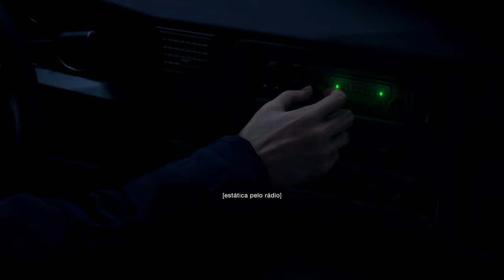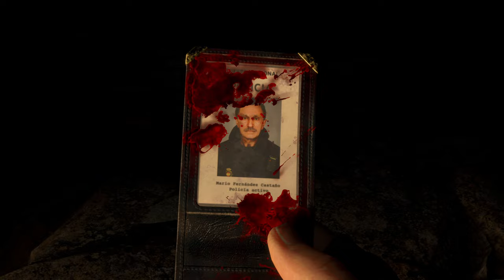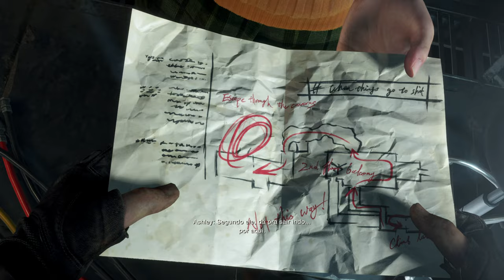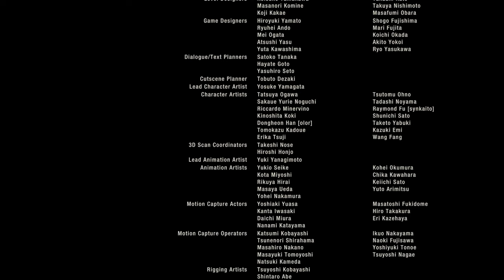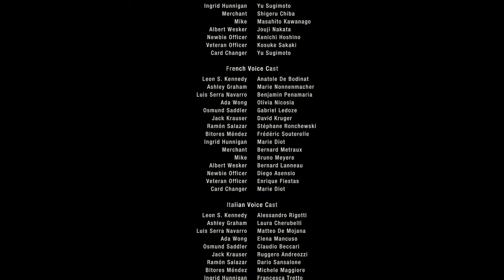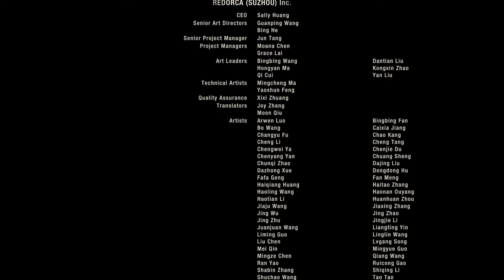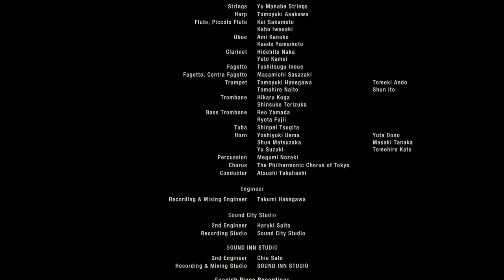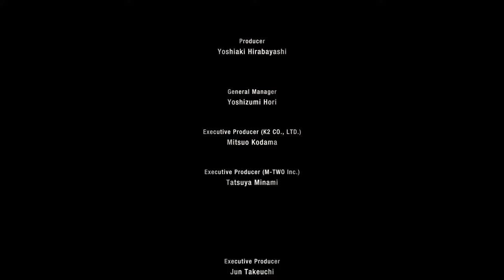Resident Evil 4 Remake Movie but it's in Portuguese (Brazilian)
Portuguese Brazilian Voice Cast:
Leon S. Kennedy: Felipe Grinnan
Ashley Graham: Michelle Giudice
Luis Serra Navarro: Michel Di Fiori
Ada Wong: Paola Molinari
Osmund Saddler: Leonardo Camillo
Jack Krauser: Dláigelles Silva
Ramón Salazar: Marcelo Campos
Bitores Méndez: Nill Marcondes
Ingrid Hunnigan: Cassia Bisceglia
Merchant: Marco Nepomuceno
Mike: Glauco Marques
Albert Wesker: Marco Antoñio Abreu
Newbie Officer: Dudu Fevereiro
Veteran Officer: Carlos Seidl

End credit song:
The Bullet Or The Blade written by Craig McConnell and performed by Sam Drysdale for the Resident Evil 4 Remake Credit